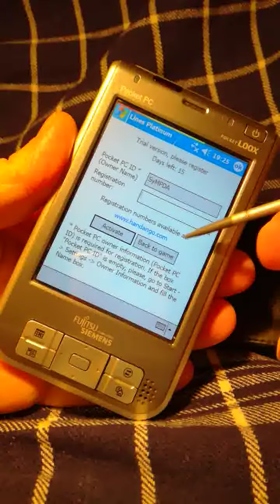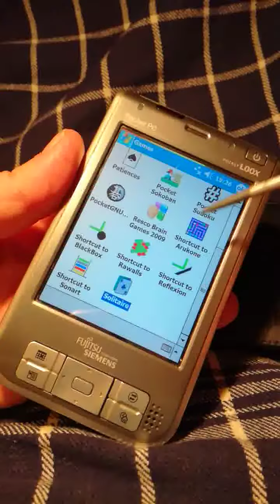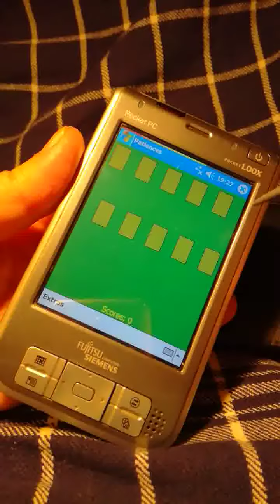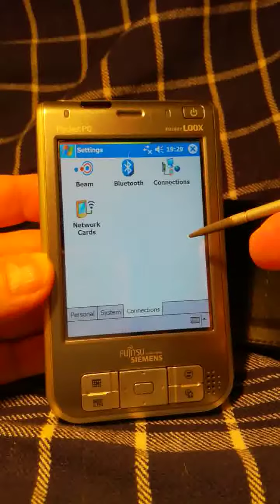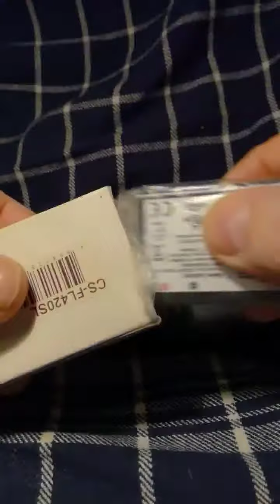Fujitsu Siemens loox - liste de lionel nivelle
Fujitsu Siemens loox en parfait état - avec chargeur - etui renforcé - batterie . 2 x 2GB de RAM en carte + la RAM interne . pour la notice

    Processeur : Intel® Xscale™ PXA272 520 Mhz
    Système d'exploitation : Microsoft® Windows™ Mobile® Software 2003 Seconde Edition pour Pocket PC
    Technologies sans fil : Bluetooth et Wireless LAN (WiFi)
    Mémoire : 128 Mo de RAM et 64 Mo de ROM
    Écran : TFT VGA (480x640) transflectif de 3,6 pouces, 65536 couleurs
    Appareil photo avec flash et fonctions vidéos intégrés, 1,3 mégapixels
    Slots d'extension : Compact Flash type II et Secure Digital (SDIO)
    USB hôte 1.1 et esclave 1.1
    1 prise jack pour casque stéréo 3,5 mm
    Haut parleur classique et haut parleur VoIP
    Microphone incorporé
    Port infrarouge IrDA (CIR)
    Batterie Lithium-ion 1640 mAh amovible
    Batterie interne de sauvegarde
    Autonomie annoncée : jusqu'à 12 heures en utilisation standard
    Taille : 122 x 72 x 15 mm
    Poids : environ 180g